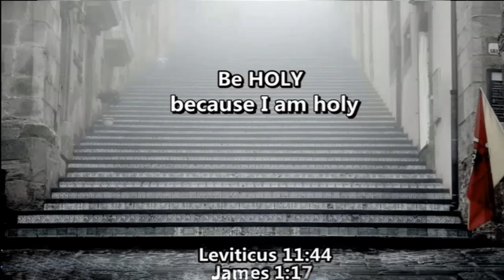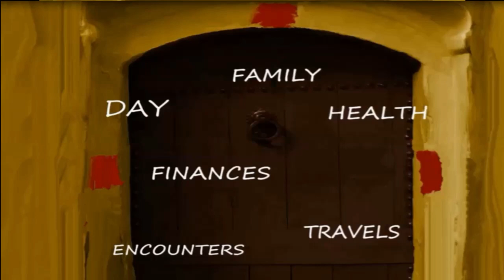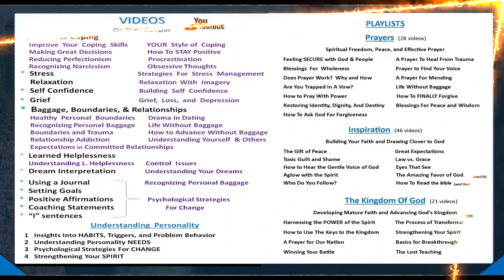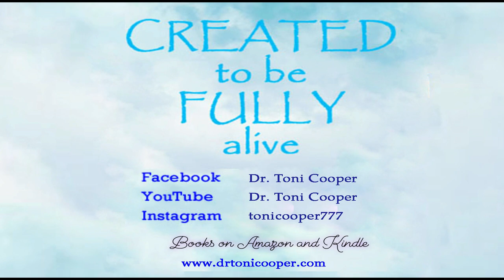What Does Easter Mean? | Drtonicooper.com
This video gives the back story to why Good Friday and Easter matter.  This video also explains the forgiveness and PROTECTION available to us when we understand the power of the shed blood of Jesus.